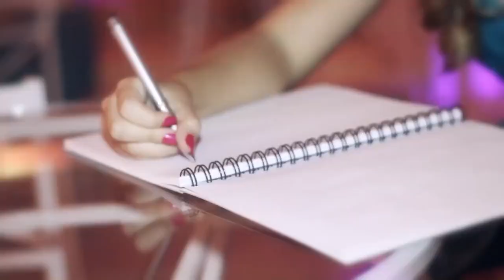Júlia 15 anos birthday